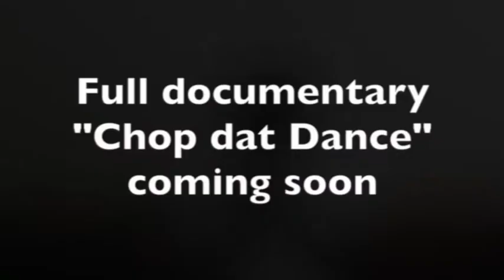Chop dat dance - Brooklyn Terry, USA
A short snippet from a documentary Chop Dat Dance about African dance culture - its celebration but also appropriation.